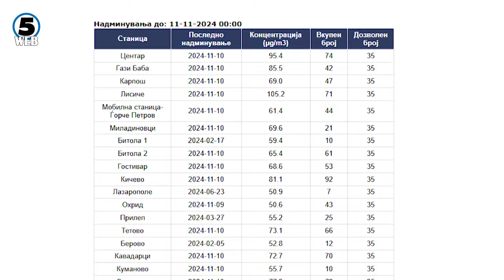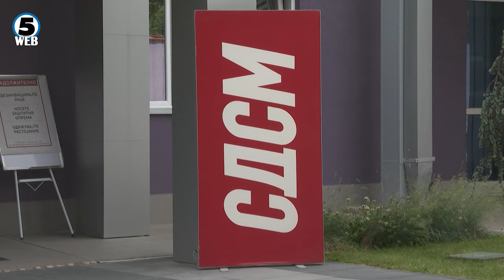Скопје и денеска меѓу најзагадените градови во светот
Скопје и денеска се гуши во загаден воздух.